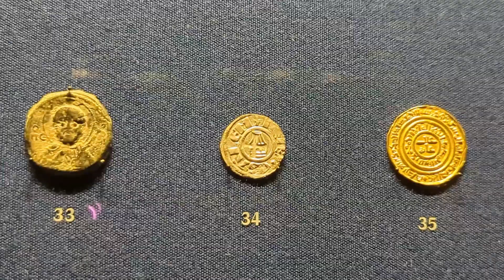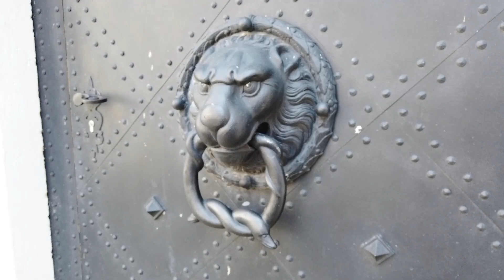Az agyam eldobom! DREZDA Európa egyik barokk gyöngyszeme 😲 | Utazás Prágából Németországba | FlixBus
Sziasztok,

Köszöntelek a csatornámon. Ha még új vagy itt, ne felejts el feliratkozni még több utazós videóért.

A mai vlogban Prágából utazunk Drezdába, Németországba FLIXBUS-szal. Drezda városa évek óta a bakancslistámon volt, és nem csalódtam. Gyönyörű a város. Rengeteg ország múzeumában jártam már, de a drezdai Királyi Palota gyűjteménye ámulatba ejtett, ennyi gyönyörűséget soha életemben nem láttam.

Nyugodtan kommentáld a videót. Köszönjük a figyelmet! 🙏
Barátkozzunk 😉
Egy kicsit magunkról 👫
Attila és Anita vagyunk, csak egy hétköznapi pár. Londonban élünk. Szeretünk utazni, és szeretnénk megosztani veletek, hogy hol szálljatok meg, mit nézzetek meg és hol egyetek, ha a világot járjátok.
Köszönjük, hogy követitek a kalandjainkat!